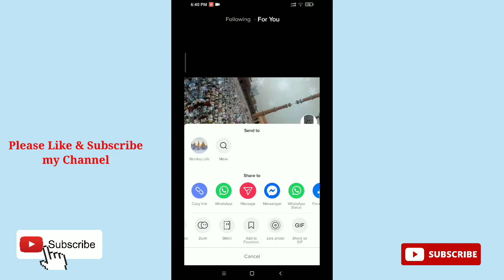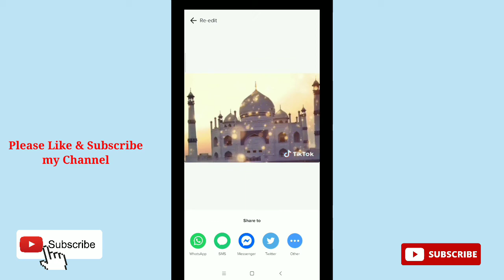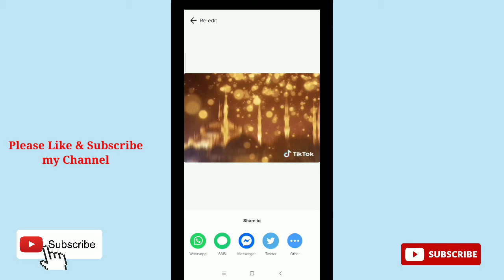How To Convert TikTok Video To GIF -2021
How to convert tiktok video to gif.

In this video i will show you how to convert tiktok video to gif.  Hope this video Can help you.

search like:

gif tik tok
how to make a gif on tiktok
how to share as gif on tiktok
how to save tiktok video as gif
share as gif tiktok
share as gif on tiktok
create gif tiktok
create gif on tiktok
convert to gif tik tok
converting to gif tik tok